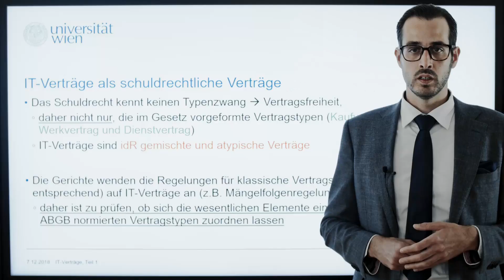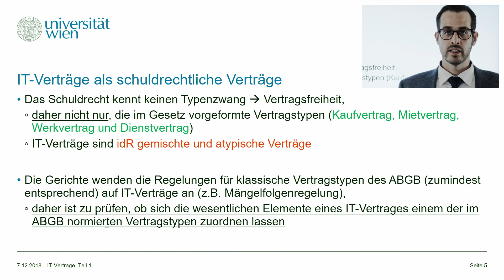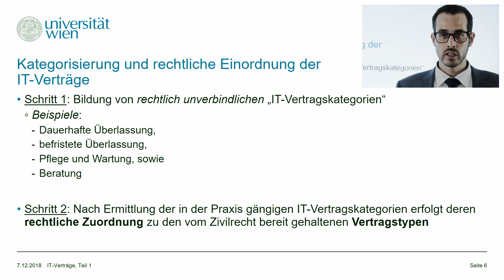Einführung in das IT Vertragsrecht - Vorlesung von Univ.-Ass. Mag. Žiga Škorjanc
Im Rahmen der an der Informatik-Fakultät der Universität Wien stattfindenden Lehrveranstaltung "Informatik und Recht" von Univ.-Prof. Dr. Nikolaus Forgó werden den Studierenden in Umsetzung des “flipped classroom”-Konzepts im Vorfeld der Vorlesung Videos zur Verfügung gestellt, welche ebenso auf diesem Youtube-Kanal zugänglich gemacht werden.

In der vorliegenden Aufnahme referiert Univ.-Ass. Mag. Žiga Škorjanc zum Thema "IT-Vertragsrecht".

Alle Vorträge aus der Vorlesung "Informatik und Recht" sind in einer Playlist auf diesem Kanal zusammengeführt

Drehzeitpunkt: 2018
Videoproduktion:
Center for Teaching and Learning (CTL), Studienservice und Lehrwesen, Universität Wien

Dieses Video wurde im Rahmen des Projektes Open Education Austria erstellt